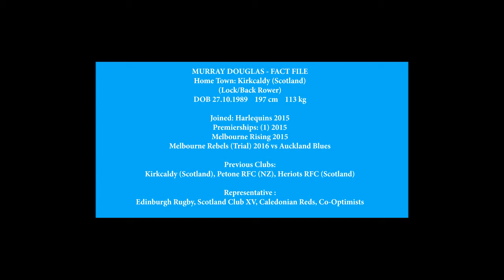Episode 1 (Pilot) 5 minutes with - Murray Douglas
Pilot episode 5 MINUTES WITH involving players from the Victorian Rugby Union Dewar Shield competition